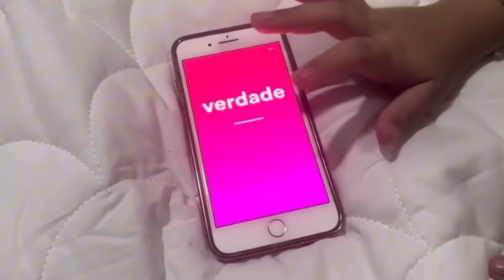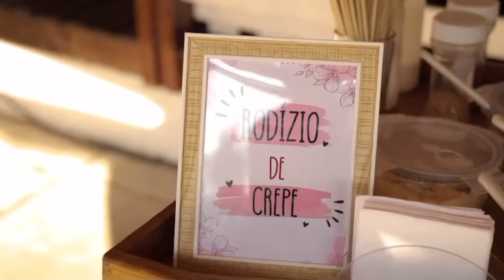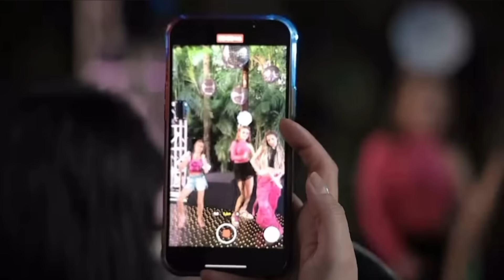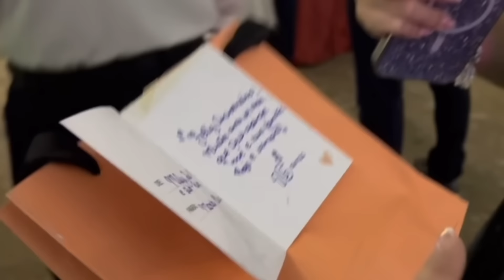AS MELHORES FESTAS com meus amigos !🥳✨